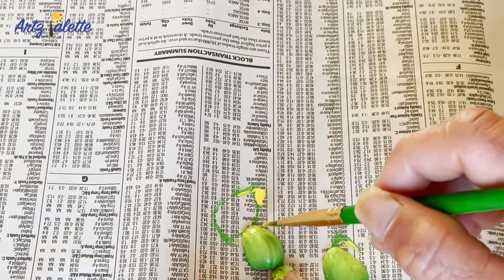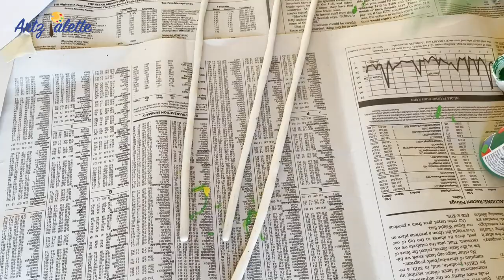PISTACHIO ART - How to Make Colorful Flower Pot | Best Out Of Waste | Home Decor | Wall Art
PISTACHIO ART - Colorful Flower Pot
Is your life driving you Nuts? Take PISTACHIO NUTS and turn them into a Lively Art.
To do your DIY watch this video till the end and create some beautiful colorful flowers.
Since You all know flowers are part of the most important occasions of life. There's nothing quite like gorgeous flowers. This flower pot speaks to the magic that each day holds.

Purple Violet Flower is surrounded by Magenta, Bright Yellow, Bright Red, Ocean Green, Lime Green, Orange & Metallic Gold beautiful flowers are made by PISTACHIO SHELL, and it is arranged in a hand made pot with the glitter of crushed glass.

Material:
1. Pistachio Shells (washed and dry)
2. Hot Glue Gun - Walmart
3. Gorilla Hot Glue Sticks - Walmart
4. Acrylic Paints - Walmart Store
5. Canvas - Michale Store
6. Modeling Clay - Walmart Stores
7. Roller - Home Depot
8. Jute Twine - Walmart Store
9. Crushed Glass - Michales Store
10. Decorative stones -  Micales Store
11. White Rocks - Dollar store
12. Cardstocks from Recycle cardboard boxes
13. Modge Podge - Michales Store
14. E6000 Glue- Michales Store